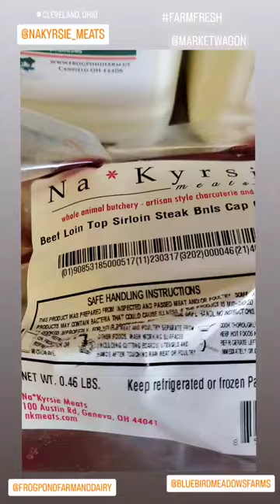Food Sourcing NaKyrsie Meats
📚  The Care and Feeding of Children by Luther Emmett Holt (1894)
📚  Last Child in the Woods: Saving Our Children From Nature-Deficit Disorder by Richard Louv (2005)
📚  Deschooling Society by Ivan Illich (1970)
📚 The Underground History of American Education by John Taylor Gatto (2000)

📚  Creative Evolution by Henri Bergson (1907)
📚 The Horrors of Vaccination by Charles M. Higgins (1920)
📚  Silent Spring by Rachel Carson (1962)

📚  Fasting and Man's Correct Diet by R. B. Pearson (1921)
📚  Confessions of a Medical Heretic by Robert S. Mendelsohn (1979)
📚  Male Practice: How Doctor's Manipulate Women  by Robert S. Mendelsohn  (1981)
📚 How To Raise A Healthy  Child In Spite of Your Doctor by Robert S. Mendelssohn

📚  Pottenger's Cats by Francis M. Pottenger Jr.
📚 Nutrition & Physical Degeneration By Weston A Price (1939)
📚 We Want To Live By Aajonus Vonderplanitz
📚 The Recipe for Living Without Disease by Aajonus Vonderplanitz
📚 The Vegetarian Myth: Food, Justice, and Sustainability by Lierre Keith (2009)

📚  THOUGHT VIBRATION BY WILLIAM W. ATKINSON (1906)
📚 Health and Light by John Ott (1973)
📚  The Ion Effect by Fred Soyka (1977)
📚  The Body Electric by Robert O. Becker (1985)
📚 THE HOLOGRAPHIC UNIVERSE BY MICHAEL TALBOT (1991)
📚  Beating Alzheimer's: A Step Towards Unlocking the Mysteries of Brain Diseases by Tom Warren (1991)
📚 Caffeine Blues by Stephen Cherniske (1998)
📚  GOING SOMEWHERE BY ANDREW MARINO (2011)

📚 Change Your Brain, Change Your Life by Daniel Amen (1996)
📚 Change Your Brain, Change Your Body: Use Your Brain to Get and Keep the Body You Have Always Wanted by Daniel Amen (1999)
📚 The Brain Warrior's Way: Ignite Your Energy and Focus, Attack Illness and Aging, Transform Pain Into Purpose by Daniel Amen and Tana Amen BSN, RN (2016)
📚 Change Your Brain Every Day: Simple Daily Practices to Strengthen Your Mind, Memory, Moods, Focus, Energy, Habits, and Relationships by Daniel Amen (2023)

📚  Everything the Government Does is Bad For Us by Ryan Aleckszander (2021)